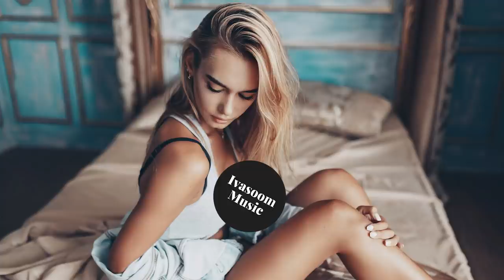George Kopaliani - Deep Melodic Mix 2022 ( 10 Relaxing Movie Soundtrack )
Tracks:
00:00  Garigeba soundtrack - (George kopaliani edit)
03:10 George Kopaliani - Sentimental tango (New Version)
07:08 George Kopaliani - Araseriozuli Kaci / არასერიოზული კაცი (Soundtrack)
10:50 George Kopaliani - ის აქ არის
14:10 Udzinarta Mze - George Kopaliani (New version)
18:14 სახლში დამაბრუნე (George Kopaliani new version)
21:12 George Kopaliani - Tangerines (soundtrack remake)
25:38 George Kopaliani - Fesvebi (soundtrack)
31:55 George kopaiani-Vardebi damibrune (Original mix)
35:50  27 Dragon - George Kopaliani (soundtrack new version)

☛ Track: George Kopaliani - Deep Melodic Mix 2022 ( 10 Relaxing Movie Soundtrack )

☛ Follow: George Kopaliani
Amazon Music

☛ Played in Mykonos at: Scorpios Mykonos , Jackie O Mykonos , Cavo Paradiso Mykonos , Babylon, Skandinavian Bar and Club Mykonos, Tropicana Beach Bar and Restaurant Mykonos, Super Paradise Beach Club Mykonos, Paradise Beach Club Mykonos, Astra Mykonos

☛ Played in Ibiza at: Amnesia Ibiza, Ushuaia Ibiza, Pacha Ibiza, O Beach Ibiza, Enigma Ibiza, Blue Marlin Ibiza, Taboo Ibiza

☛ Top favorised at: Buddha Bar, Nikki Beach Saint-Tropez, Nikki Beach Monte Carlo , Nikki Beach Ibiza, Nikki Beach Santorini , Nikki Beach Miami , Namos Dubai , Namos St Tropez, Namos Mykonos

☛Best House Music Cities: Ibiza Spain, Las Vegas United States, Berlin Germany, Brooklyn United States, London United Kingdom, Barcelona Spain, Buenos Aires Argentina, Bangkok Thailand, Montréal Canada, Seoul South Korea, São Paulo Brazil, Bali Indonesia, Amsterdam Netherlands, Tel Aviv Israel, Los Angeles United States, Melbourne Australia, New Orleans United States, Milan Italy, Paris France, Madrid Spain, Myknos Greece, Santorini Greece, Naxos Greece,

This channel is created to promote magnificent songs, and as well, producers.
If you wish for a track to be removed, please let us know so we can remove it from our feed immediately